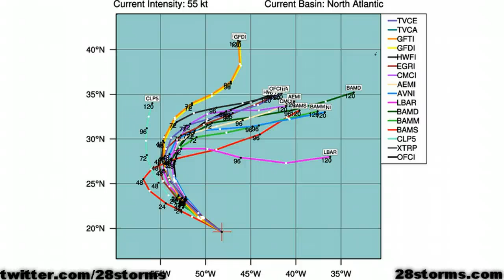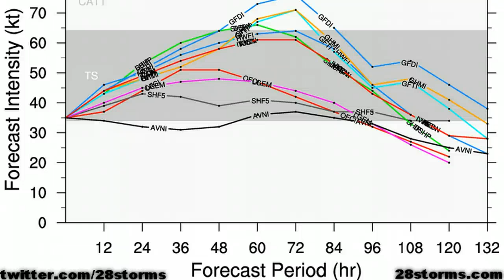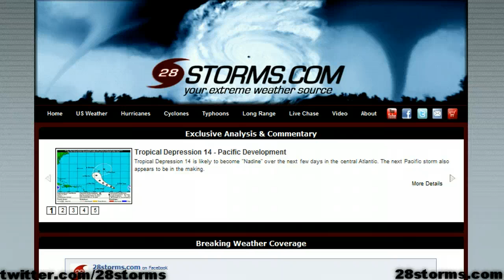Tropical Storm Nadine - Kristy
Atlantic & east Pacific Hurricane analysis.